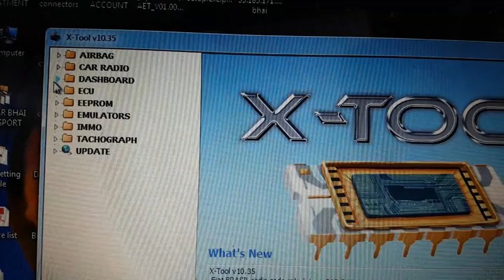Innova Crysta Odo Meter Programming by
X-Tool can be used for diagnosis and repair of electronic systems, mostly of automobiles. This is our main product. A durable, compact construction was designed using the newest technologies and the product is professional, simple to use and of high functionality. The device is of a small size, powered from a USB port. X-Tool differs from other products in its high quality software and reliability.
It is updated from the Internet. Our tester can be used by people who do not have any special knowledge in the field of electronics or computer science, and its straightforward menu makes it unnecessary to study thick manuals.
Request
Callback

Additional Information:

Item Code: XTOOL
Pay Mode Terms: L/C (Letter of Credit),T/T (Bank Transfer),D/P,D/A,Other
Port of Dispatch: surat
Production Capacity: 1
Delivery Time: 3 Days
Packaging Details: Box Pax & Accessories